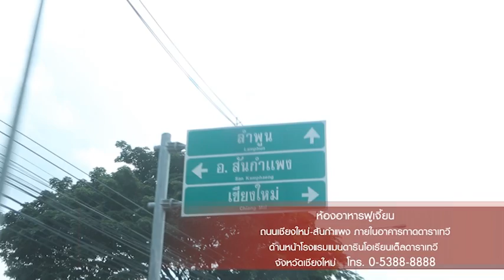Fujian Chinese Restaurant อร่อยเลิศกับคุณหรีด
เพิ่มเติมคลิปและรายละเอียดทั้งหมดที่ เว็บไซต์
ติดตามแฟนเพจบนเฟสบุ๊คได้ที่นี่

ห้องอาหารฟูเจี้ยน เป็นห้องอาหารจีนที่อยู่ในโรงแรมดาราเทวี เมื่อเข้ามาถึงตัวโรงแรมดาราเทวี ห้องอาหารฟูเจี้ยนจะตั้งอยู่ในย่าน กาดดารา ในระหว่างทางผ่านร้านขายของที่ระลึกเรียงรายอยู่สองข้างทาง ห้องอาหารฟูเจี้ยนจะอยู่สุดทางของกาดดารา ห้องอาหารฟูเจี้ยนออกแบบให้เหมือนโรงเตี้ยมของจีนในสมัยโบราณ ภายในมีการตกแต่งด้วยศิลปะลวดลายจีน และ ยังมีวัตถุล้ำค่าเก่าแก่ เช่น ตุ๊กตาจีน ภาพวาดในสมัยก่อนที่มีอายุมากกว่า 50 ปีและซุ้มแต่งงานที่สวยงาม ที่ทำให้นักสะสมของเก่าเข้ามาดูแล้วจะรู้สึกตื่นตากันทุกคน และ พนักงานทุกคนในห้องอาหารแต่งตัวสไตล์จีน มีการเปิดเพลงจีนคลอไปเบาๆ ทำให้รู้สึกเหมือนว่าอยู่ในประเทศจีนจริงๆ อาหารที่ห้องอาหารฟูเจี้ยนถูกปรุงขึ้นโดย "เชพเหล่า ปัก ไว" พ่อครัวฝีมือเยี่ยมจากประเทศจีนที่มีประสบการณ์การทำ อาหารจีนมาเป็นเวลานาน  การเสริฟอาหารจะเสริฟที่ละอย่าง เริ่มต้นด้วย ติ่มซำ มีทั้ง ขนมจีบหมูกุ้งแห้ง ฮะเก๋า ซีฟู้ดไข่เค็ม ของทอด ซาลาเปา รวมแล้ว กว่า 20 รายการ และเมนูเด็ดคือ "เกี๊ยวกุ้งกระเทียมบ๋วยเล้ง" เป็นเมนูที่เชฟเหล่า ปัก ไว คิดค้นขึ้นมาสำหรับห้องอาหารฟูเจี้ยนโดยเฉพาะ และก๋วยเตี๋ยวหลอดที่เชฟจะลงมือทำเส้นเองทุกจาน จึงได้เส้นที่ เหนียวนุ่มลิ้นเป็นอย่างมาก จากนั้นต่อด้วยซุปร้อนๆ ซึ่งในสัปดาห์ที่เราไปทานเป็นซุปปลา ที่ประกอบไปด้วย ปลา, บ๋วยเล้ง, เต้าหู้หั่นชิ้นเล็กๆ และ แครอท กลิ่นของซุปน้ำหอมชวนทานมาก เมื่อตักเข้าปากแล้วรู้สึกถึงความร้อน และความหอมจากซุป ทำให้รู้สึกได้เลยว่าซุปกำลังไหลลงไป เมื่อจัดการกับซุปเรียบร้อยแล้วก็ตามด้วยอาหารจานหลัก เป็นข้าวผัดไก่คะน้าปลาเค็ม เป็นข้าวผัดที่ผัดด้วยข้าวเม็ดสวยกับไก ่และปลาเค็มที่ปรุงรสได้ลงตัวเป็นอย่างมาก

เป็ดปักกิ่ง , กุ้งลายเสือซอสพริกฟูเจี้ยน , เมี่ยงเป็ดปักกิ่ง , ติ่มซำ